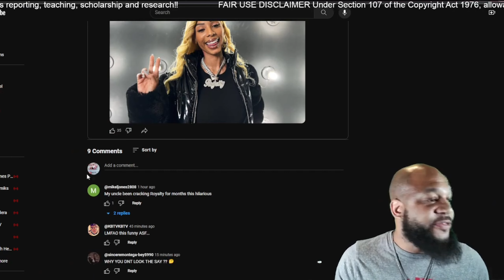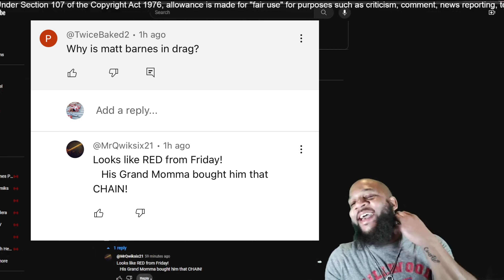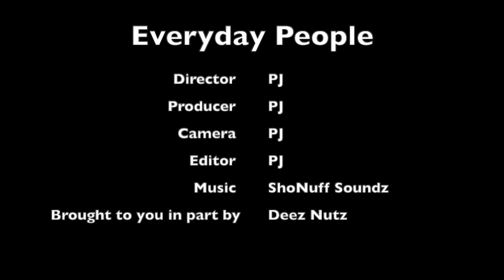Life with Royalty Talks About Life After CJ So Cool with RealLyfe Street Starz